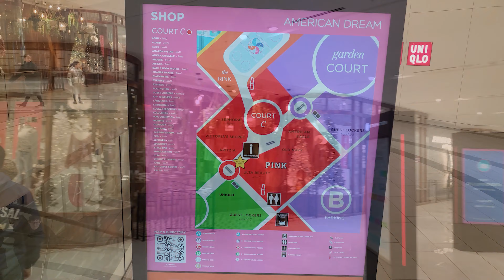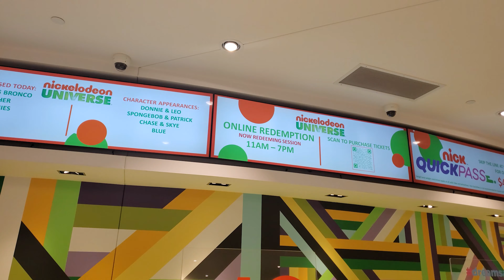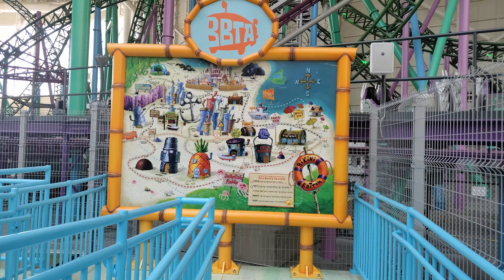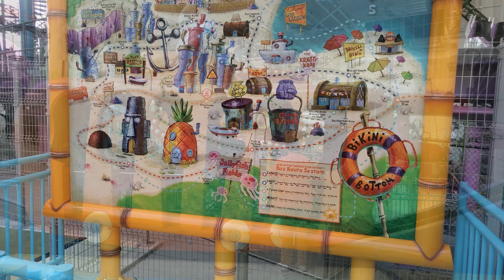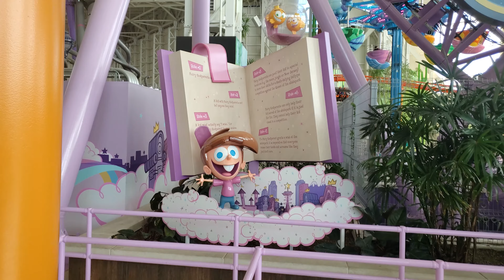Nickelodeon Universe | American Dream Mall | Indoor Theme Park | Rides & Roller Coasters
We visited Nickelodeon Universe at The American Dream Mall NJ near Metlife stadium. This is the largest indoor theme park in the Western Hemisphere. It includes more than 30 rides and attractions for all-ages and is open 365 days a year.

In this video, we show off all of the rides and roller coasters including: TMNT Shellraiser, The Shredder, Sandy's Blasting Bronco, Nickelodeon Slime Streak, Timmy's Half-Pipe Havoc, Bikini Bottom Crosstown Express, Jimmy Neutron Atom Smasher, Kraang Prime Pandemonium, Skyline Scream, Blue’s Clues and more.

This park features all sorts of Nick characters including Spongebob Squarepants, Dora the Explorer, Teenage Mutant Ninja Turtles, Ren and Stimpy, Legends of the Hidden Temple, Rugrats and many more.

▶▶ Friends, if you like the recipes of my kitchen, then:
🔔 Turn on the ringtone to be the first to try new delicious recipes
👍 Rate videos with likes and comments - this will help the development of the channel.
📢 If you have any interesting recipes or suggestions, be sure to share them in the comments